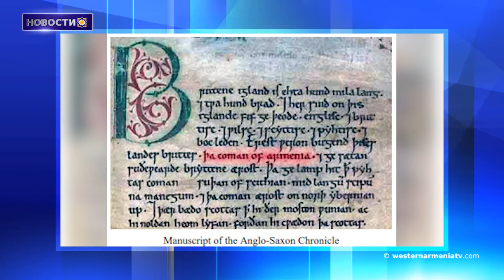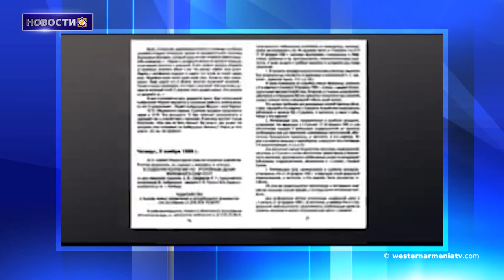33 года после Сумгаитской резни.Новости 27․02․2021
1. Поддержка Государственного телевидения Западной Армении
2. Сегодня первая годовщина со дня смерти Самвела Карапетяна.
3. Прошло 33 года после Сумгаитской резни.
4. Образовательные центры открыты в селах Хавет-Гогашен Джавахка.
5. В Арктике найдена климатическая «бомба»
6. В украинском городе Луцк началось строительство армянской церкви
7. Сегодня исполняется 161 год со дня рождения Вардгеса Суренянца.

Поддержка Государственного телевидения Западной Армении
BANQUE DU BÉNÉFICIAIRE : 18206
SWIFT : AGRIFRPP882
IBAN : FR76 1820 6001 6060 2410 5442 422
BÉNÉFICIAIRE : Assemblée des Arméniens (AAAO)
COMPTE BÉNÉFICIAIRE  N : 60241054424